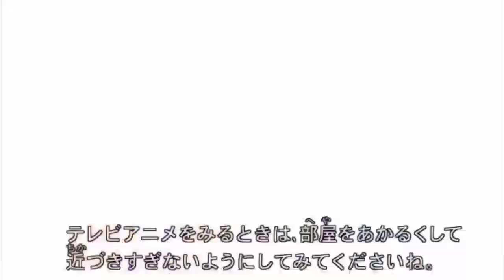Fairy tail edit amv trasition 2